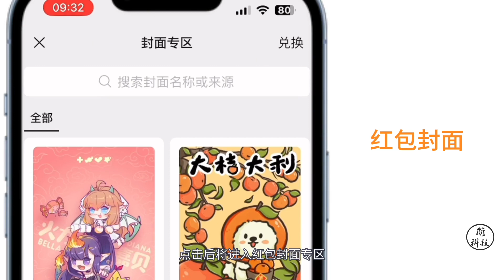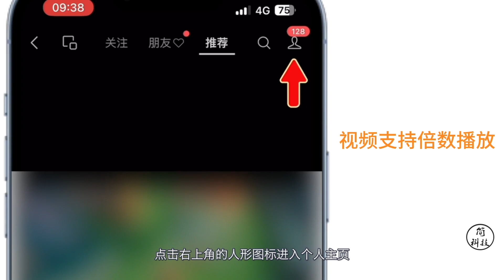【简科技】iOS 微信发布 8.0.49 正式版，新增视频编辑、倍数播放等功能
iOS 微信发布 8.0.49 正式版，新增视频编辑、倍数播放等功能